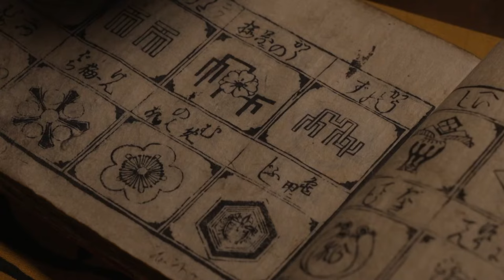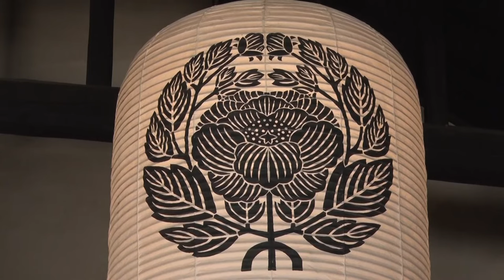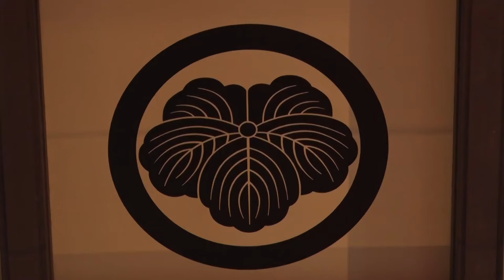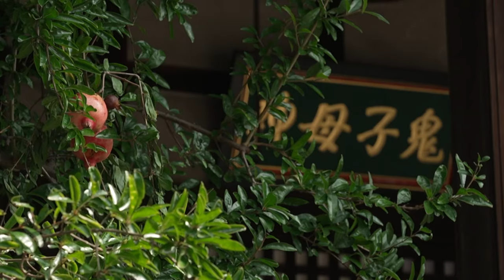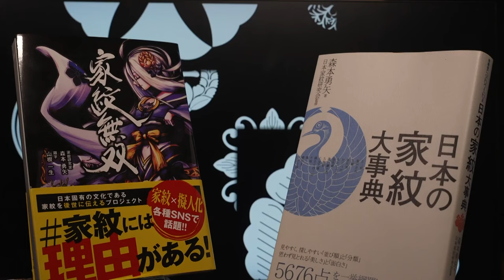【京都】家紋とは何ですか？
家紋とは家のシンボルマークであり、継承されていく特性を持った紋のこと。一代限りでは家紋とは言えません。全国に20万はあると推測されている家紋を、京都をベースに研究している森本勇矢（もりもとゆうや）さんを取材しました。
森本さんの家業は着物の染色補正。染色の工程で発生した"染難"を取り除き、修復する仕事です。着物にあしらわれる家紋は、森本さんにとってごく身近なものであり、興味を持って調べるうちに、執筆依頼が来るほど知識も専門的に。
カメラは森本さんとともに街中で見かける家紋や、神社仏閣を訪ねました。日蓮宗大本山妙顕寺の大本堂の天井画は家紋。修復する際に、寄進した人々の家紋が奉納されました。石田三成の家紋でもある「九曜」、角字を用いた家紋などを紹介。今宮神社では、「玉の輿」の語源ともなったある人物が寄進した灯籠に注目。火袋に「繋ぎ目結」という家紋が入れられています。また番組では家紋の起源や歴史、代表的な種類などを紹介。「家紋は先祖が我々を守ってくれている"御守り"」と語る森本さんの活動を追いました。

【INFOMATION】
染色補正 森本

【Sponserd by】
sunbridge
WELLER